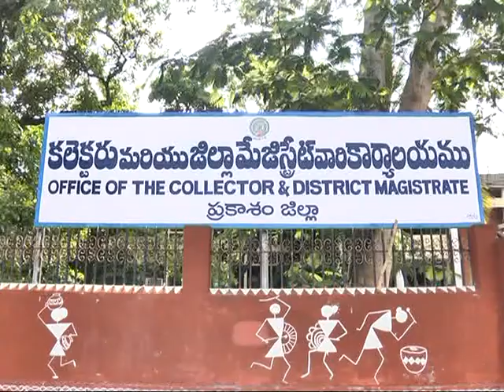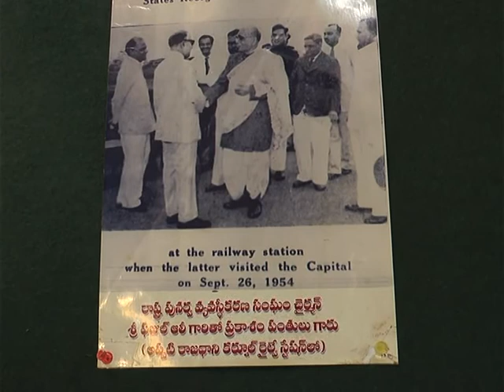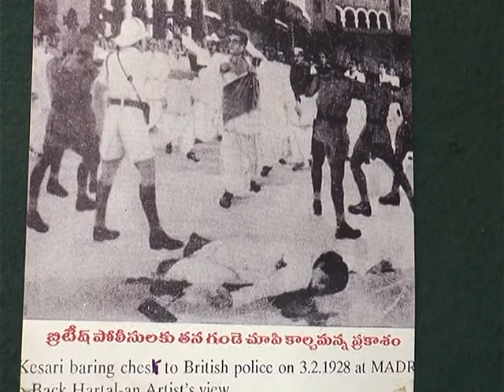I&PR DEIE PRAKASAM PANTALU JAYANTHI ONGOLE 23 08 2017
PRAKASAM PANTALU JAYANTHI - ONGOLE -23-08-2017
 ఆంధ్రకేసరి టంగుటూరి ప్రకాశం పంతులు జీవితం నుంచి మనం నేర్చుకోవలసింది, ప్రేరణ పొందవలసింది ఎంతో ఉందని రాష్ట్ర్ర ప్రభుత్వ సలహాదారు డాక్టర్ పరకాల ప్రభాకర్ అన్నారు. టంగుటూరి ప్రకాశం పంతులు 146వ జయంతిని పురస్కరించుకుని ఈరోజు ఉదయం ఒంగోలు కలెక్టర్ కార్యాలయంలోని ఆయన విగ్రహానికి పరకాలప్రభాకర్, మంత్రి శిద్దారాఘవరావు, ఎమ్మెల్సీలు వై.శ్రీనివాసరెడ్డి, కరణం బలరామకృష్ణమూర్తి,ఎమ్మెల్యేలు ఏ.సురేష్, డి.బాల వీరాంజనేయస్వామి, జిల్లా కలెక్టర్ వి.వినయ్ చంద్, టంగుటూరి ప్రకాశం మనుమడు గోపాలకృష్ణ, స్వాతంత్ర్య సమరయోధుడు అశ్వద్ధనారాయణ, జెడ్పీ ఛైర్మన్ ఈదర హరిబాబులు పూలమాలలు వేసి నివాళులర్పించారు. అనంతరం పరకాల ప్రభాకర్ మాట్లాడుతూ, ఆంధ్ర రాష్ట్ర్ర తొలి ముఖ్యమంత్రిగా ప్రకాశం పంతులు రెవెన్యూ, సాగునీటి రంగాల్లో ఎన్నో సంస్కరణలకు నాంది పలికారన్నారు. స్వాంత్ర్యసమరంలో వారు పోషించిన పాత్ర గురించి ఎంత చెప్పినా తక్కువే అన్నారు.ప్రకాశం గారి పేరిట ఏర్పాటైన ఈ జిల్లాలో ఆయన జయంతి వేడకలను నిర్వహించడం ఎంతో సంతోషంగా ఉందన్నారు. మంత్రి శిద్దా రాఘవరావు మాట్లాడుతూ, మహనీయుడు ప్రకాశం పంతులు ఒక సమర్థవంతుడైన నాయకుడని ఆయన జయంతిని రాష్ట్ర్ర ఉత్సవంగా నిర్వహించడం ఎంతో సంతోషంగా ఉందన్నారు. ఈ రోజున ఆయన జన్మస్థలం అయిన వినోదరాయుని పాలెంలో టంగుటూరి కాంస్య విగ్రహాన్ని ఆవిష్కరిస్తున్నామని తెలిపారు.